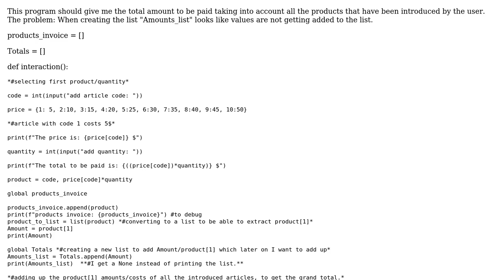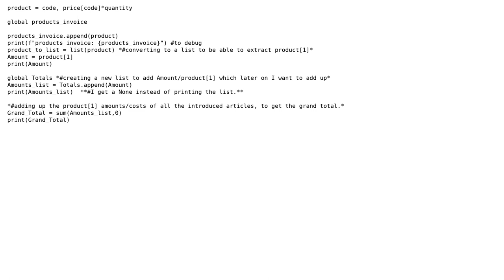When creating the list "Amounts_list" looks like values are not getting added to the list. I get...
When creating the list "Amounts_list" looks like values are not getting added to the list. I get a None value?

With thanks & praise to God, and with thanks to the many people who have made this project possible! | Content (except music & images) licensed under CC BY-SA | Music | Images & others | With thanks to user Marta user Corentin Pane and the Stack Exchange Network Trademarks are property of their respective owners. You are responsible for your own actions.